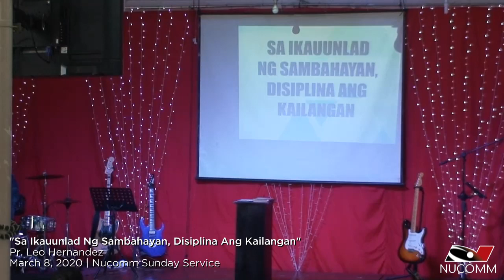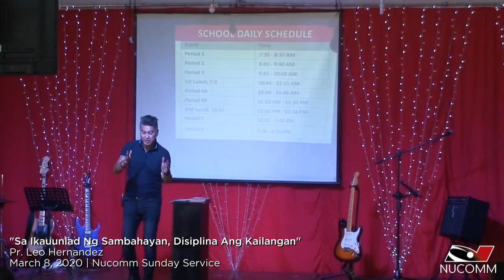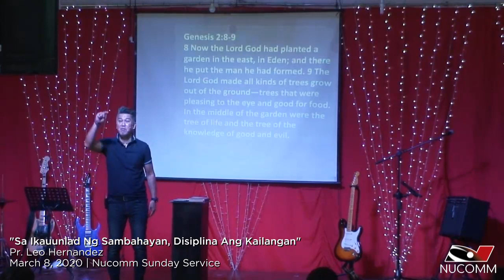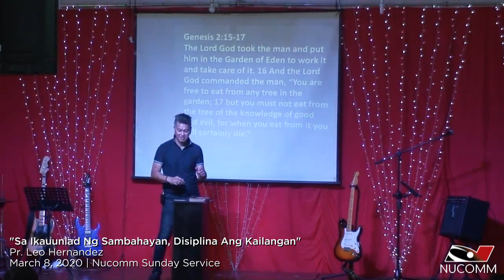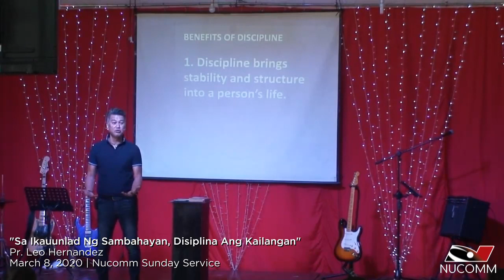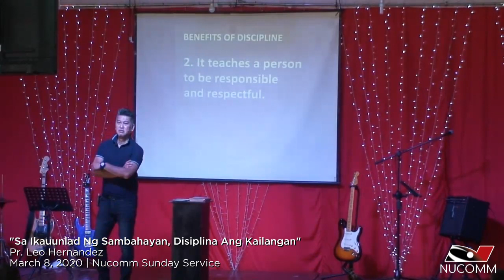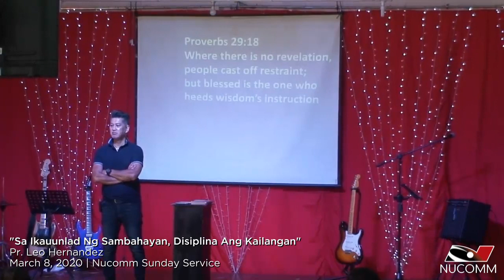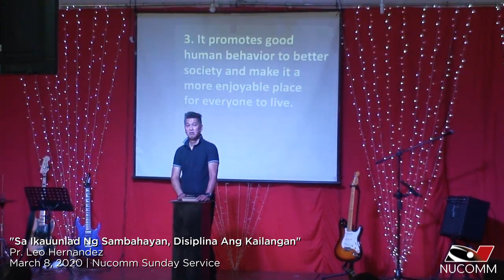Sa Ikauunlad ng Sambahayan, Disiplina ang Kailangan | March 8, 2020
Sa Ikauunlad ng Sambahayan, Disiplina ang Kailangan
by Pr. Leo Hernandez
March 8, 2020 | Nucomm Sunday Service